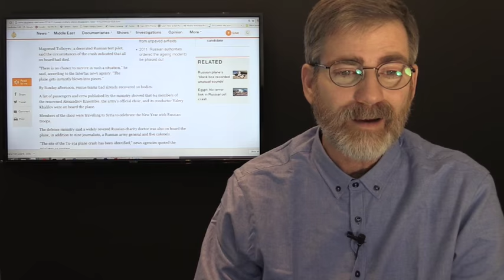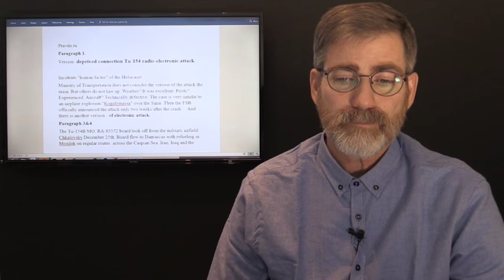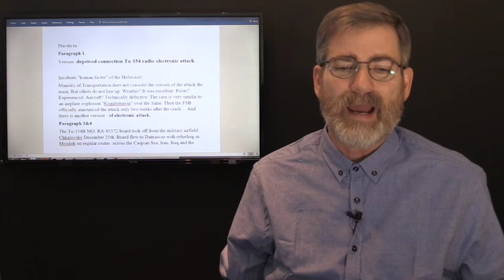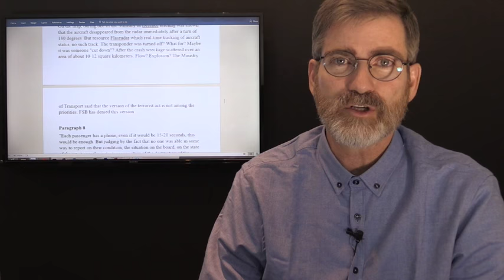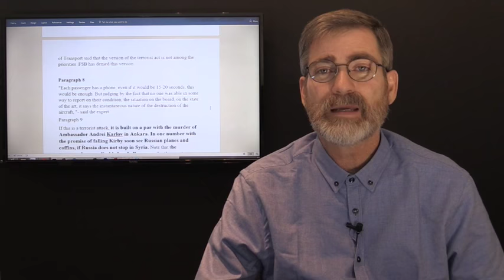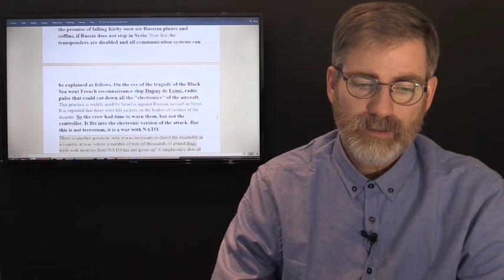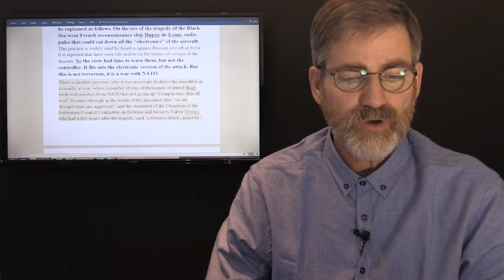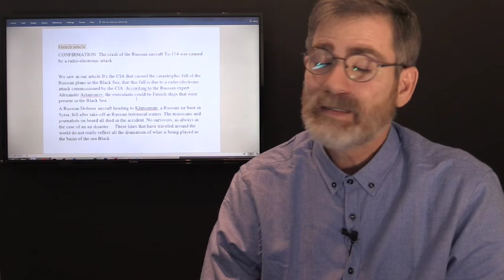Radio Electronic Attack Downed Russia's TU-154?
Russian Experts are leaning heavily towards a "Radio Electronic Attack" that downed the Russian TU-154 of the Black Sea of the cost of Sochi. Pravda.RU in their article entitled "Deprived Connection TU-154 Radio Electronic Attack"  lean more towards the idea of a Radio Electronic attack. The Russian Military plane had 92 on board including the famed Russian military Choir, 9 journalist, 1 General and 5 Colonels.
French News: La Cause Du People has stated in their arctic Russian Expert Alexander Artamonov suggest that the CIA order the attack and that it was most likely carried out by French war Ships in the Black Sea